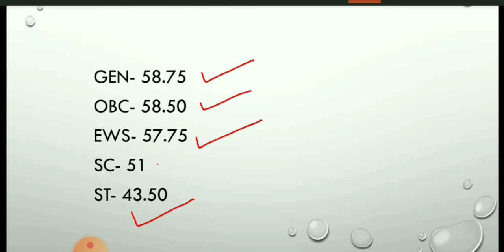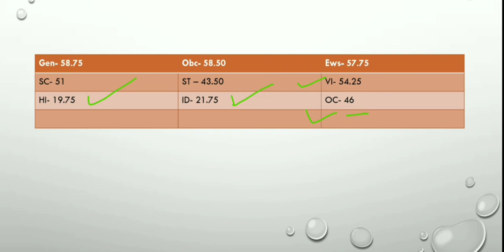IBPS PO pre 2020 category wise overall cut off and sectional cut off